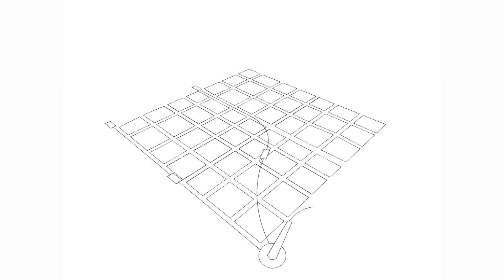Tango, que no siempre me hiciste mal | Jose Basso | TEDxUCES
This talk was given at a local TEDx event, produced independently of the TED Conferences. No sean esclavos de sus profesiones, ella debe ser esclava de ustedes. No se pongan a su servicio, ella debe estar al servicio de ustedes.

Pepe es Contador Público, Licenciado en Economía, Magister en Derecho de la Integración.
Cantor de Tangos, fue finalista en concurso del Centro Cultural Recoleta, cantó en La Esquina de  Homero Manzi, en el Centro Cultural Marcó del Pont,en el Club Suizo, miembro del grupo Taller Tango con más de 50 (confirmar el número) actuaciones en vivo, integrante del Grupo Coral Divertimento que dirige el Maestro Néstor Zadoff, con actuaciones desde el 2001 a la fecha en sitios tales como: el Teatro Colón acompañados en esas dos oportunidades por la Orquesta de Cámara Mayo donde se cantó el Requiem de W.A.Mozart, en La Catedral Metropolitanda, el AMIJAI,  el Teatro Avenida, la Catedral de San Isidro, la Iglesia del Pilar en Recoleta,   entre otros muchos sitios.
Profesor Universitario, expuso en la Universidad de Santiago de Compostela, en la Católica de Porto, participó con presentaciones en San Pablo sobre La Pobreza Urbana en Latinoamérica y la Argentina, el. completar
Presidente de la Asociación Dirigentes de Empresa (ADE), de la Federación de Asociaciones de Dirigentes de Empresa, de la Fundación de Altos estudios en Ciencias Comerciales (FAECC), Vice Presidene de la Funación Metropolitana y del Tiro Federal Argentino.
Tuvo una larga trayectoria en Bonafide SAIC, donde ocupó durante largos años 4 gerencias, De Ventas, de Administración, de Recursos Humanos y de Compras, siendo al momento de retirarse Director Titular y ocupando la última de las gerencias mencionadas.
Es integrante del Consejo Superior Académico de la UCES, del Consejo de Administración y desde el año 2002 Decano de la Facultad de Ciencias Económicas. Este año 2014 a sido distinguido como uno de los cinco  Maestros Inolvidables